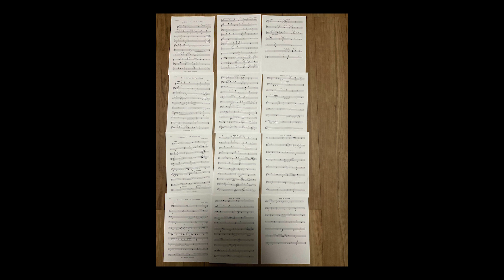Wadatsumi for String Quartet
Composed (2011) and played (2024) by Hitoshi Washizu.